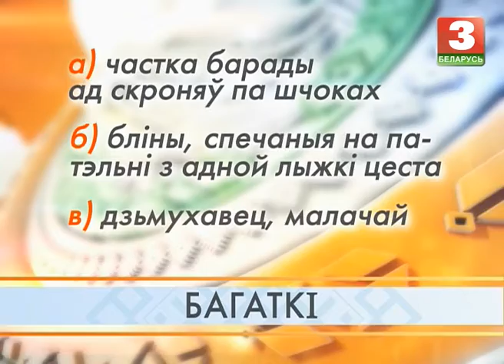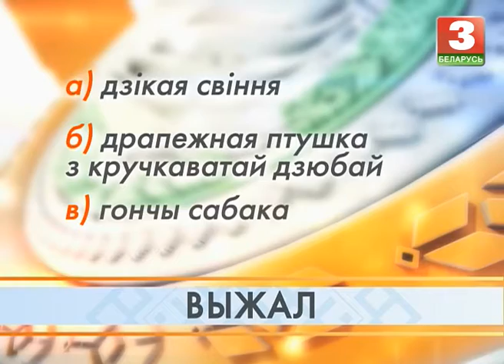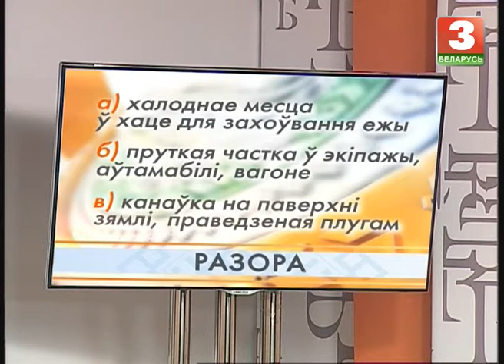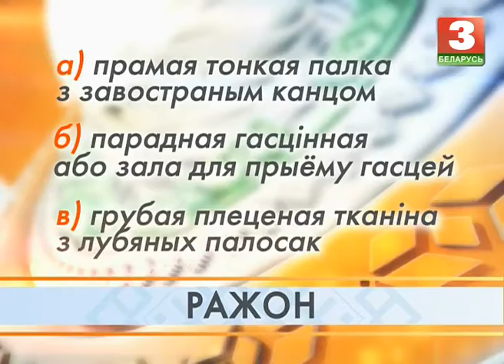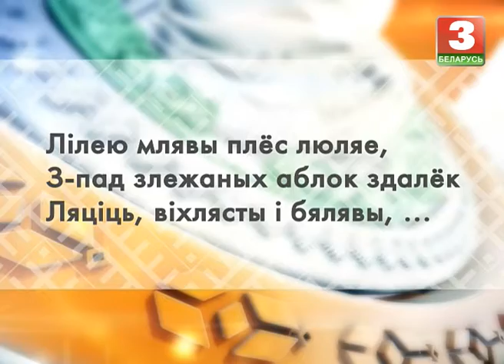Размаўляем па-беларуску: "Сіла ведаў" - "Эрудыт-выдатнікі"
Тэлевіктарына “Размаўляем па-беларуску” запрашае гледачоў праверыць свае веды ў роднай мове, літаратуры, культуры, гісторыі, этнаграфіі і мастацтве. Пачніце сваю беларусізацыю разам з намі!